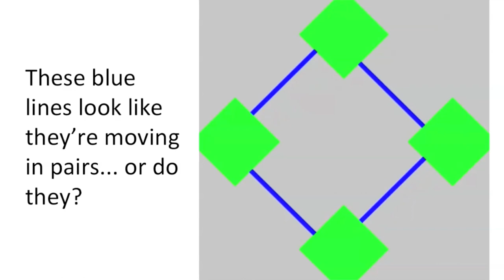Mind Blowing OPTICAL ILLUSION #5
This is one of my awesome optical illusion videos where you will find that your brain sees something that in reality does not exist. It shows four blue lines that seem to move in pairs, but if you look with the green boxes on it is clearly a blue lines square that is moving in circles... as if it is magic!

You will find this video if you search for keywords like "great optical illusion", visual illusion or optical trick, mind trick and visual trick would also be good.

Let me know whether it worked for you and if you have any more illusions, then please send them over. I will be happy to post them! Happy testing! Best wishes, DB

Check out more about optical illusions and visual effects on wikipedia